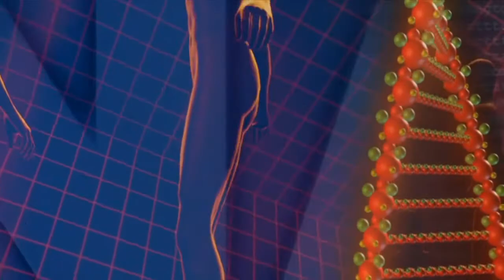Your Ascension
A fun trailer for our Ascension...